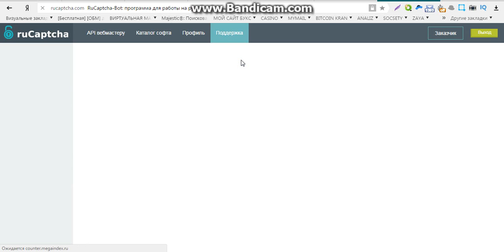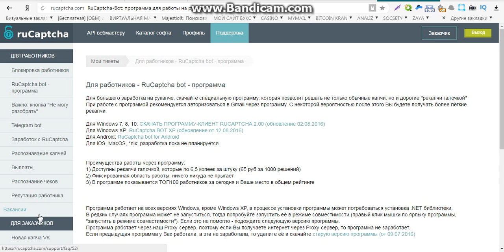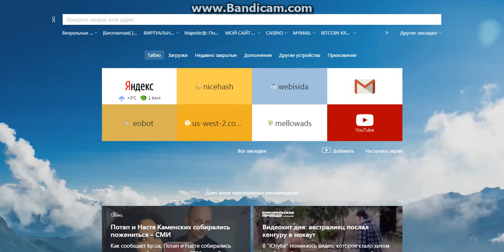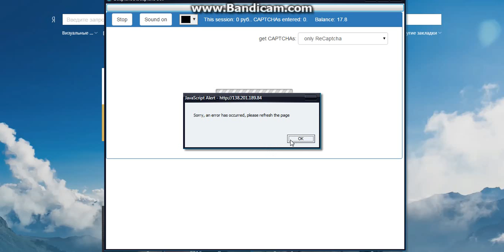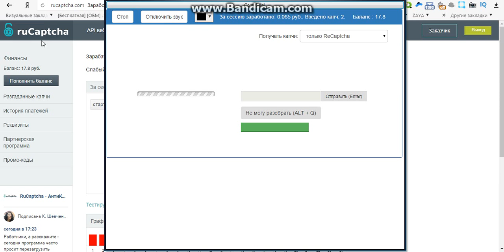онлайн заработок без вложений и своих затрат